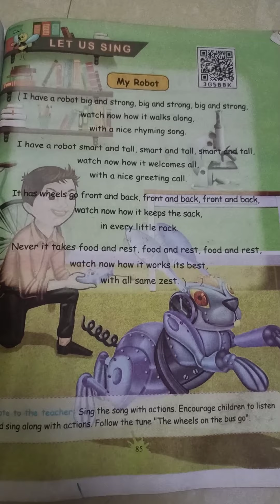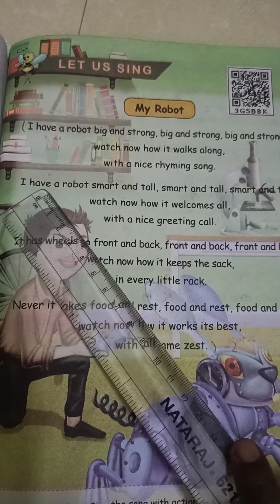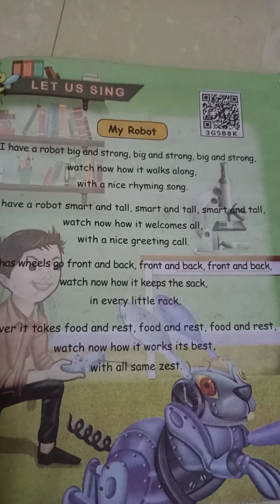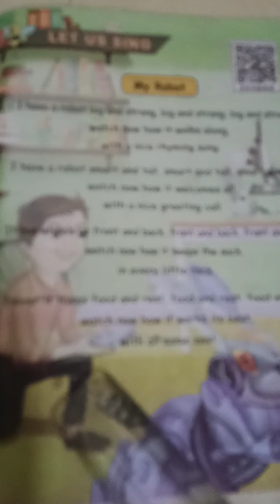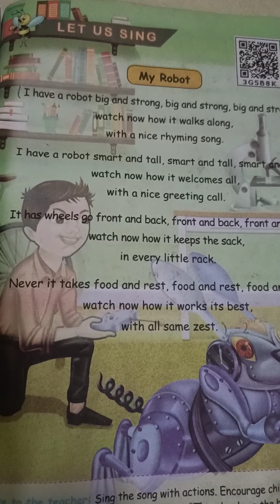My Robot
Poem